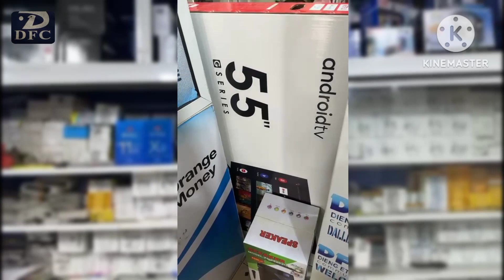DFC - Dieng frères communication a vente accessoires de téléphone et matériel électronique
DFC Dieng frères communication wakeur Serigne balla fally Dieng Dakar colobane
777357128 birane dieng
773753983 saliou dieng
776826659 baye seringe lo